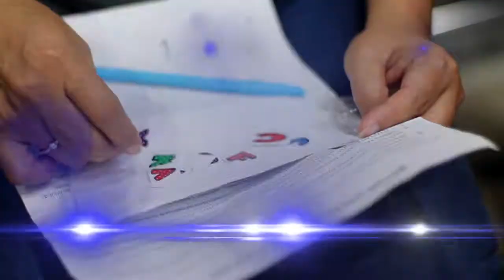KINGDOM KIDS CLUB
Wadah anak untuk bisa belajar firman Tuhan tanpa batasan.
setiap Kamis jam 5 sore di GBI Rembang

musik by island porrinsky songs